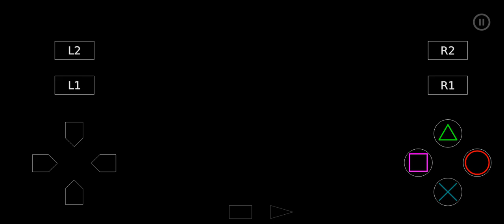Chrono Cross Gameplay #24